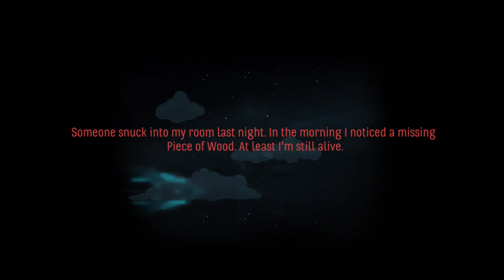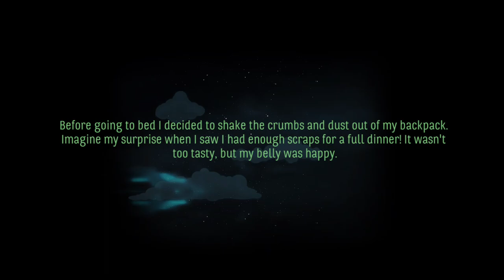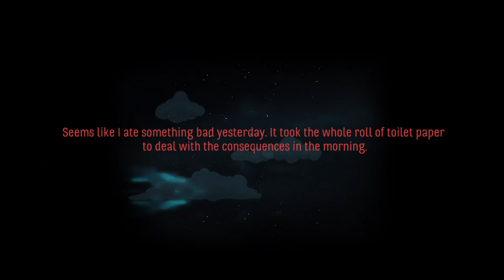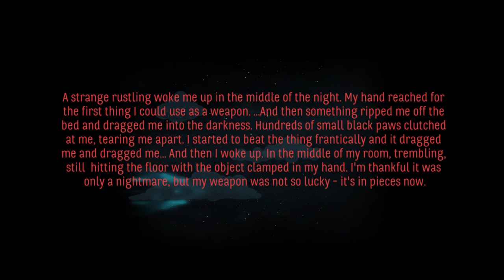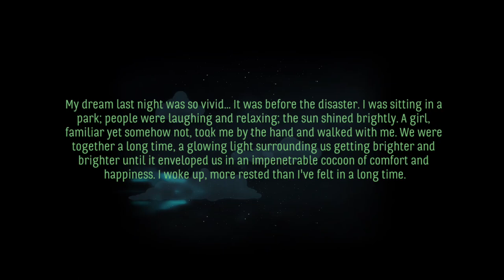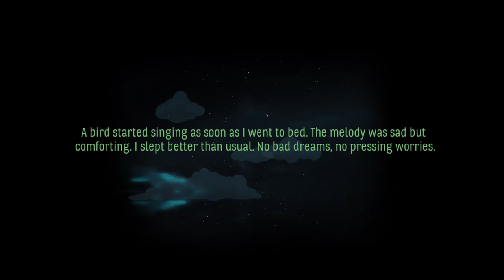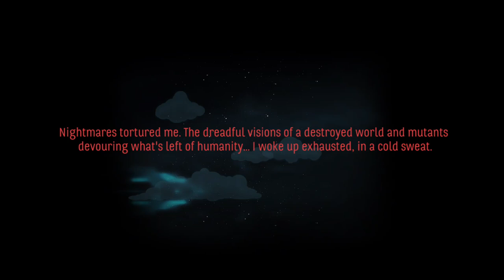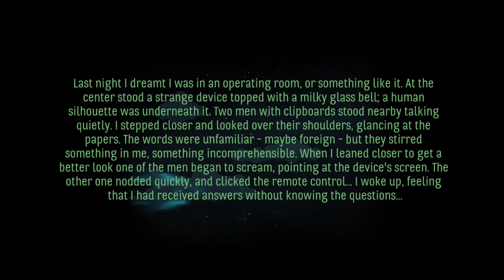Skyhill - Hardcore Completion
Very interesting indie survival rogue like. As it is advertised, you just "point and survive". That means it's only played with one button, you don't directly control your character, you just point him where to go and what to loot.
 The battle system is extremely simple. You and your opponent take turns hiting each other. You can target different body parts for greater damage with different hit success. That means there is a chance of greater damage at the cost of a lower chance to hit. And here comes the highlight of the game - RNG. The whole game is build around that. And it is so severe, that many times the game will screw you so badly you just won't be able to complete it, simple as that. You really need a very solid strategy and luck in order to complete it on the harder difficulties.
This here is the final difficulty - Hardcore, and it's absolutely brutal. Enemies have more health, they hit harder, and there are more of them.
At the start you can pick one passive and one active perk, however, each one has such a severe drowback, it is almost pointless to do it. I picked the perk that gives me more loot, but every 10 rooms one random item disappears, including your weapons. The active perk gives me a free kill, but the recharge rate is whooping 150 rooms! That means you can only use it three times tops during the run. Still, better than every other one, though.
Unfortunately, the game is a little buggy, and it kicked me out instead of showing the ending. You are not missing much, it's just a very short cutscene in the form of a comic.
 All in all, Skyhill is a very interesting game that requires your attention, especially if you are into survival games. But we are talking real survival, making heavy choices, having very strict plan what to do, the game doesn't screw around. If you are into such experiences, definitely check it out!